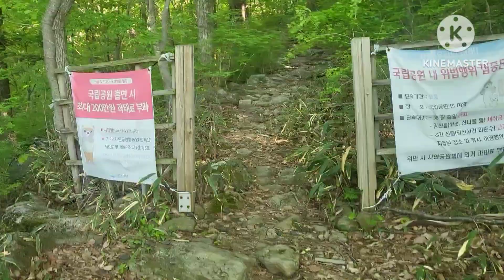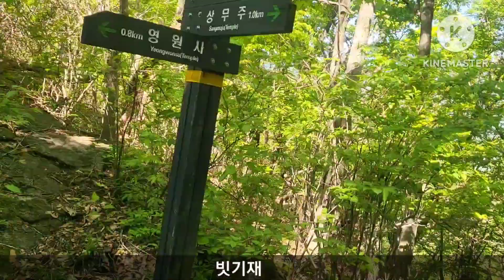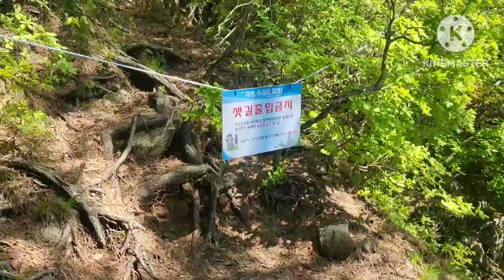지리산 칠암자 가는길 영원사 상무주암 원점회귀 왕복4km